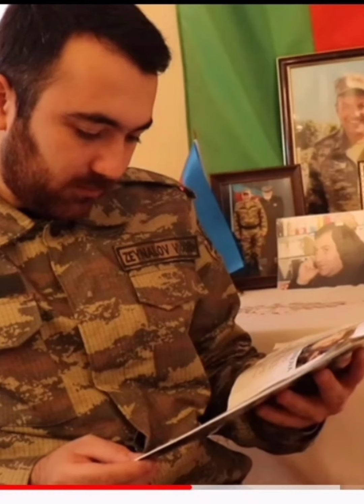ruhun şad olsun ..Allaha əmanət ol, əziz qardaşım...